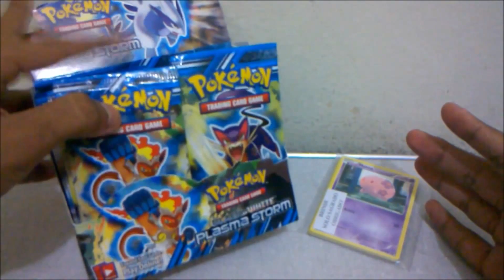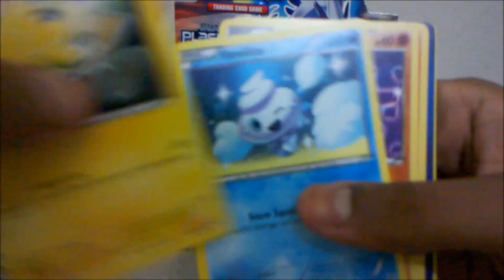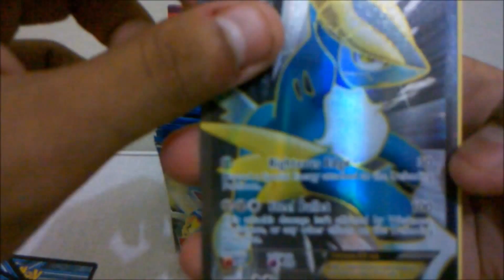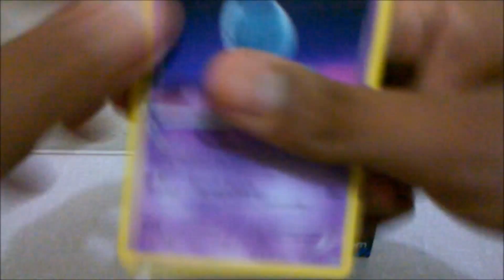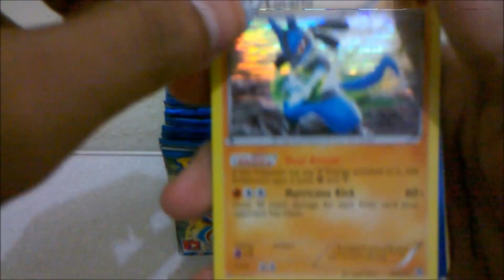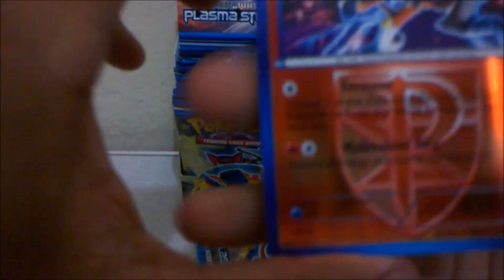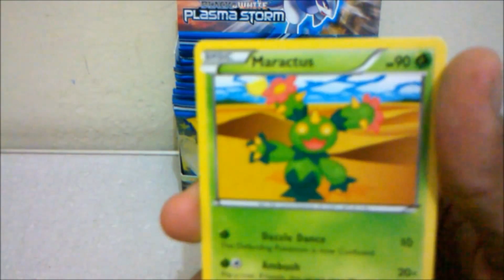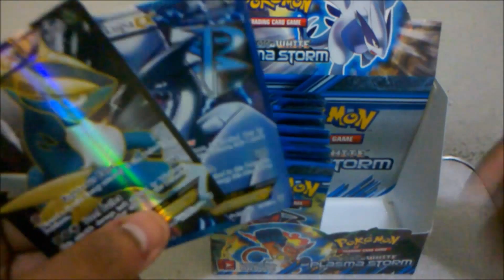Unboxing #5 Pokémon TCG - PLASMA STORM - [Bosster/Box]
▬▬▬▬▬▬▬▬▬▬▬ஜ۩۞۩ஜ▬▬▬▬▬▬▬▬▬▬▬▬▬
▓▓▓▒▒▒░░░ LEIA A DESCRIÇÃO DO VÍDEO ░░░▒▒▒▓▓▓
▬▬▬▬▬▬▬▬▬▬▬ஜ۩۞۩ஜ▬▬▬▬▬▬▬▬▬▬▬▬▬

Salve,salve galerinha ! Tudo blz? Bahia na área trazendo mais um unboxing pra vc's e dessa vez é da nova coleção que já não é tão nova assim, Plasma Storm. . .Bom espero que gostem !

Contatos !

Skype: venhabaiano

Músicas !

Intro : Survive This - Life that you chosen

(Não sou dono dessas músicas, todos os créditos vão para os seus criadores)

Like + Favoritos se gostaram !